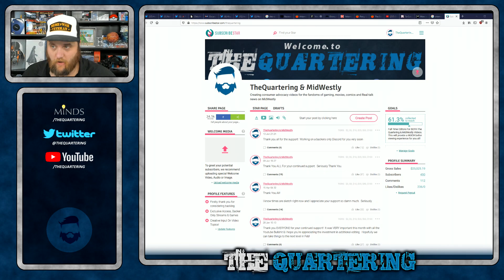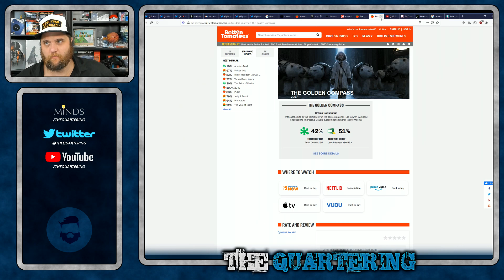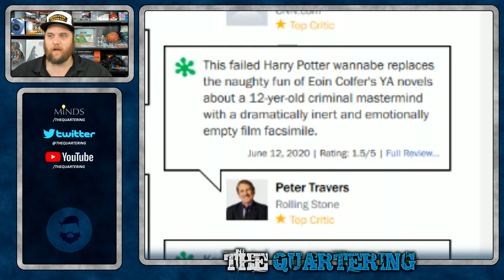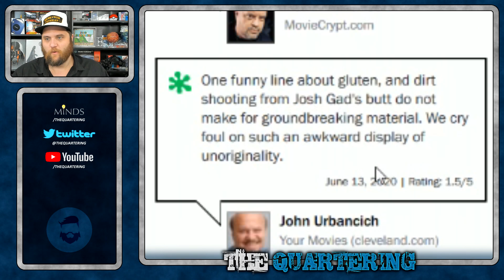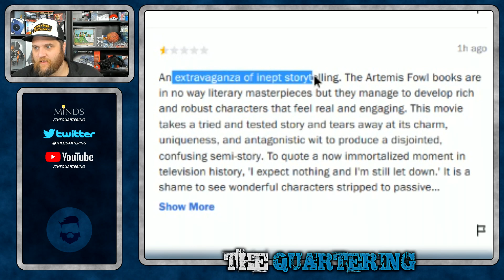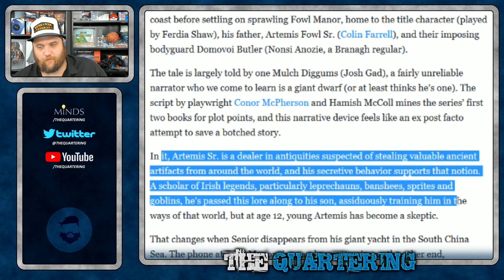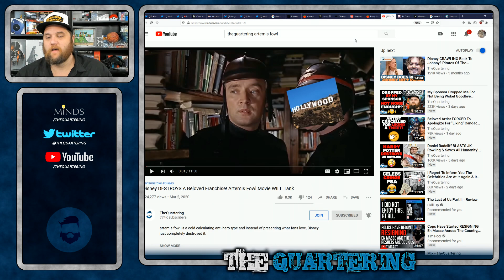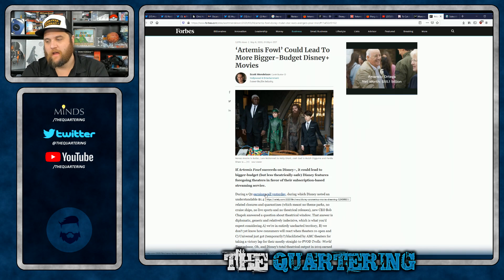Disney's Biggest FLOP In History! Artemis Fowl Review Scores 9% & Is LAUGHABLY Bad!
A massive budget and being stuck in development disney's Artemis fowl was a complete mess, a giant mess and a terrible disaster.